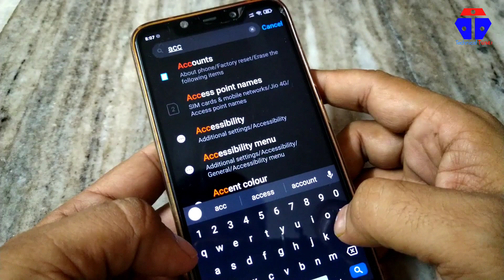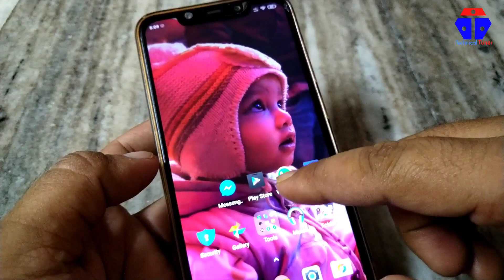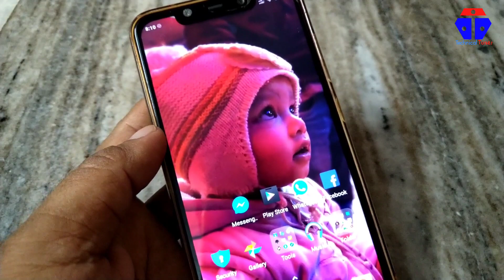Google pay gpay OTP not coming fix | Fix gpay otp not received 2021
Here shown google pay gpay otp not coming fix and also fix gpay otp not received problem in 2021.

🎉 Useful Market for you

👉Best DSLR
👉DSLR Tripod
👉Mobile cum camera tripod
👉Remote Gorilla tripod
👉Gaming/editing laptop
👉Green screen
👉Green screen full kit
👉Budget action camera
👉GoPro 9
👉GoPro hero 7 black
👉GoPro hero 7 silver
👉Best Gimbal

🟡Related Topics 🟡
Google pay transaction failed
Google pay OTP verification failed
Google pay customer care number
Google pay  mae OTP nehi  araha hai
gpay otp not coming fix
gpay otp not coming
gpay otp problem
gpay number varification problem
how to solve gpay otp not received
how to solve gpay otp not coming